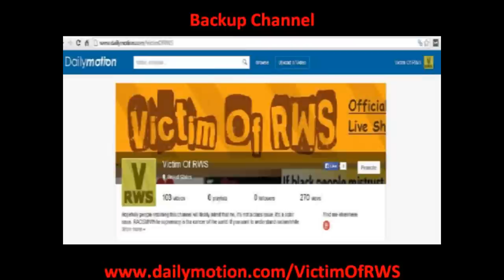Victim Of RWS Backup Channel